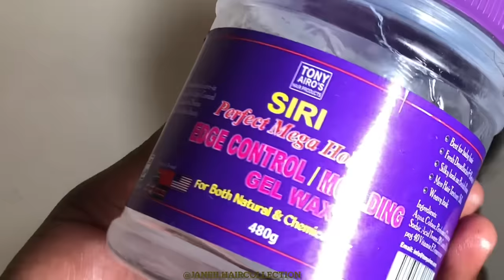It only took 2hrs to finish | quick braiding artificial